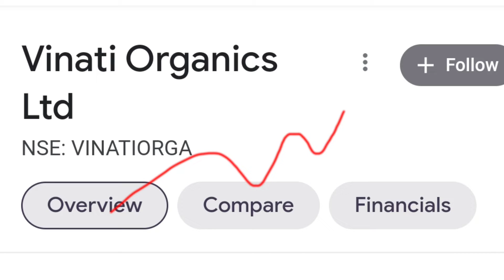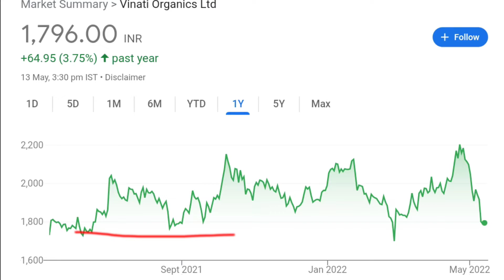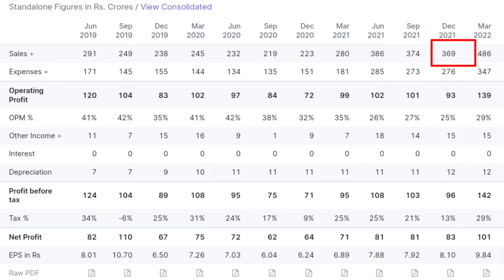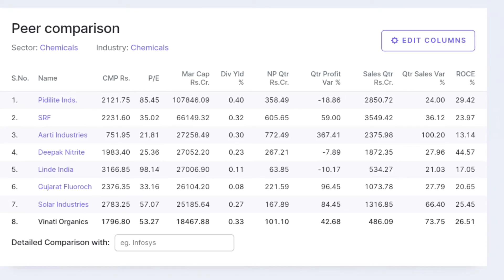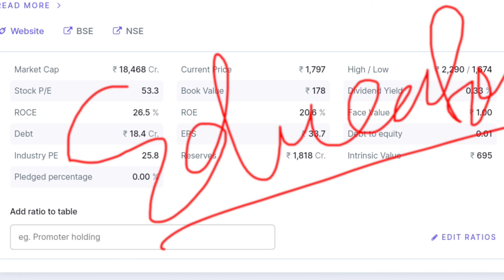vinati organics latest news || vinati organics share analysis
vinati organics latest news || vinati organics share q4 result

Investment/Trading in the securities market is subject to market risk, past performance is not a guarantee of future performance. The risk of loss in trading and investment in Securities markets including Equities, Derivatives, commodities, and Currency can be substantial.